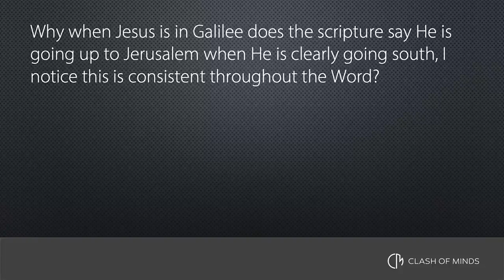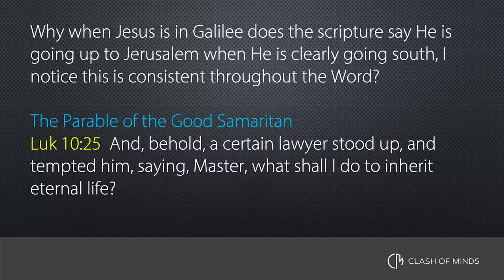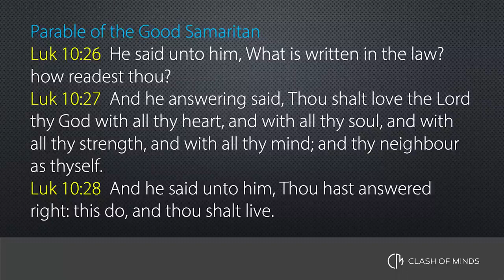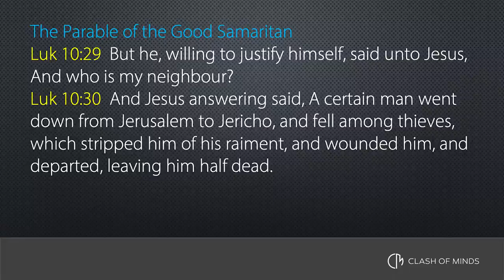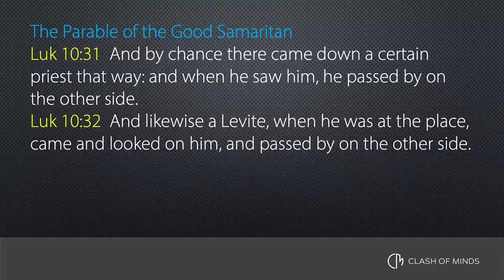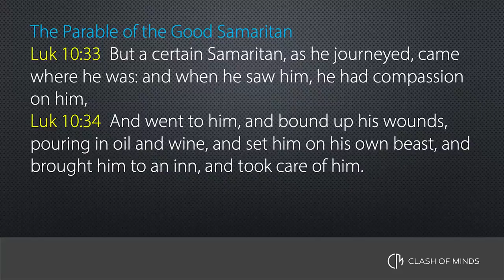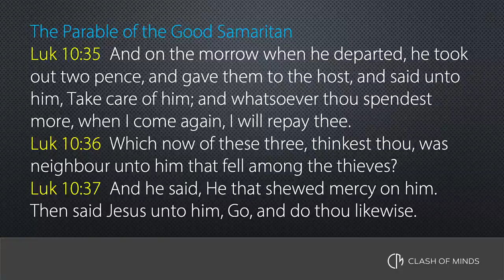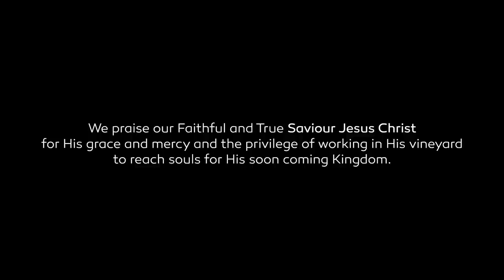Walter & Martin FAQs 5 - Up To Jerusalem, The Parable of The Good Samaritan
Welcome to the next edition of Frequently Asked Questions.

Up To Jerusalem, The Parable of The Good Samaritan

When Jesus is in Galilee, the Scripture says He is going up to Jerusalem when He is clearly going south (down). This is consistent throughout the Bible. Prof. Veith shows an interesting spiritual application in the parable of the Good Samaritan confirming why the Bible always mentions going UP to Jerusalem.

With Thanks to ClashOfMinds for permitting the redistribution of this material via The Loud Cry on rumble and via The Loud Cry YouTube.

Comments, subscriptions, likes and rumbles are welcome on our channels:
The Loud Cry on Rumble: